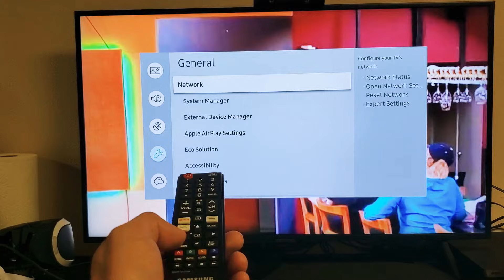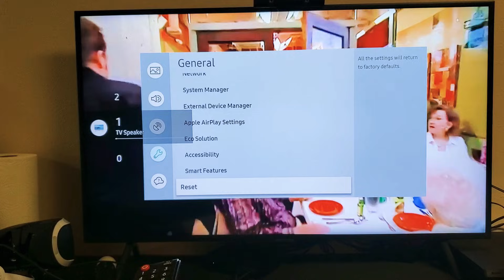Factory Reset is GREYED OUT on Samsung Smart TV? Easy Fix!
If your Samsung Smart TV has menu option factory reset greyed out or not selectable in the settings its an easy fix. Hope this helps.